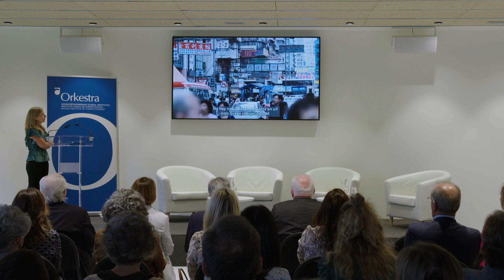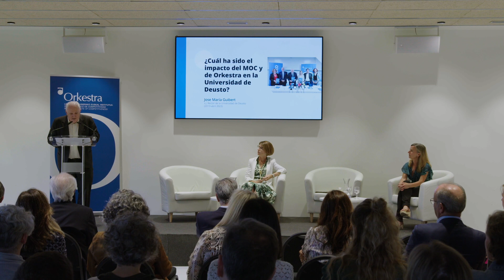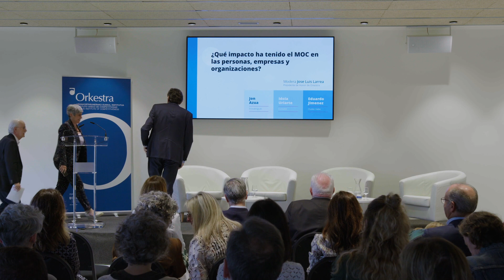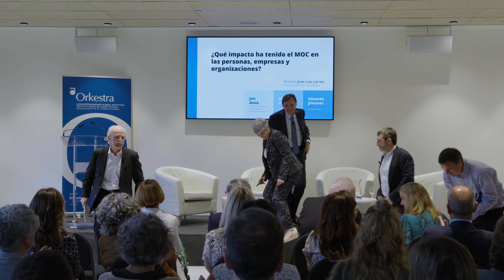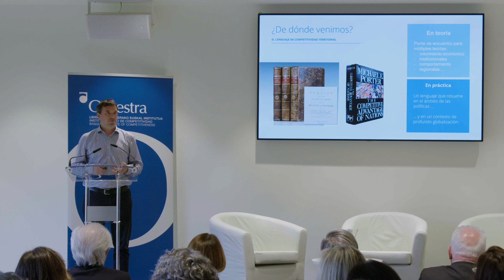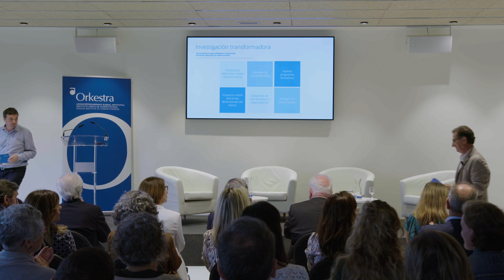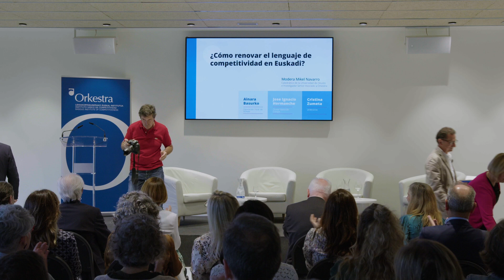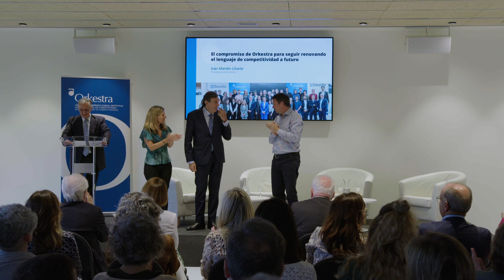Construyendo un lenguaje compartido de competitividad | 20º aniversario de la red MOC en Euskadi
Orkestra ha reunido en Donostia-San Sebastián a las personas que han cursado el curso Microeconomics of Competitiviness en Euskadi para celebrar su 20º aniversario. Este programa, promovido por Harvard Business School en 2003, se imparte en más de 120 universidades de todo el mundo y tiene como objetivo explorar los factores determinantes de la competitividad.